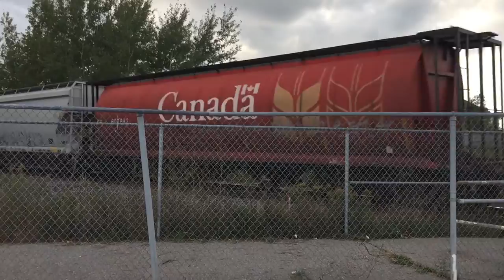CP rail engine passing by Bowmanville. Oct 2015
Watching Canadian Pacific Railway train pass by.  Oct 2015